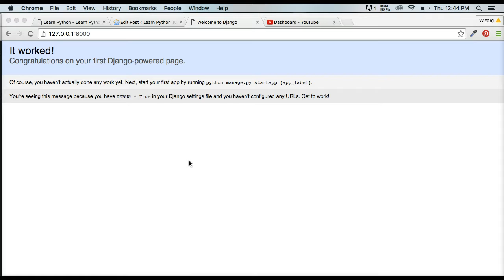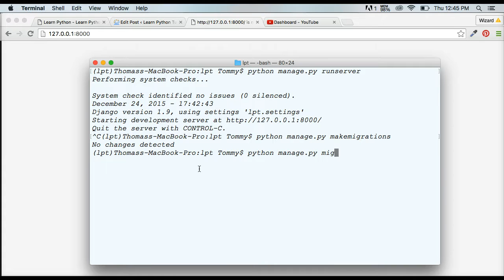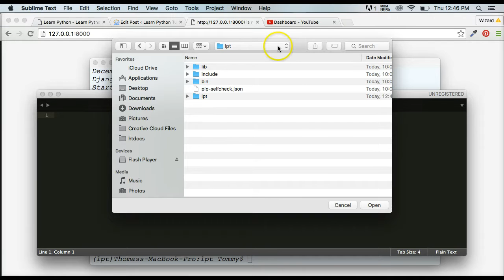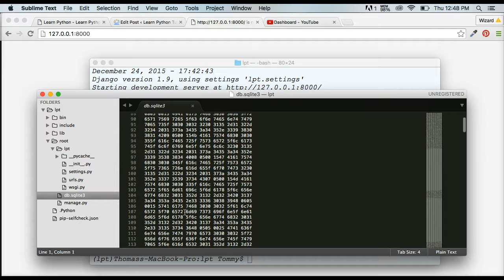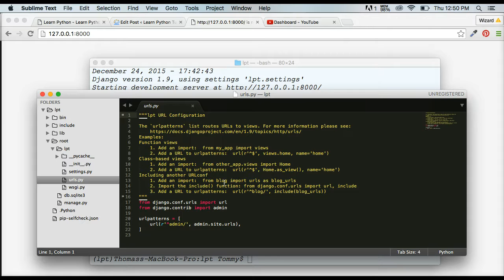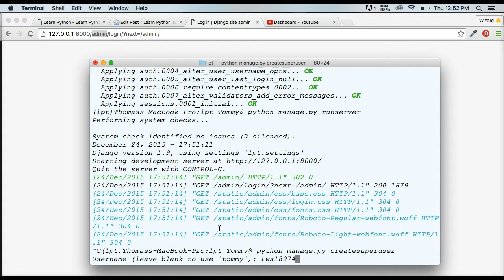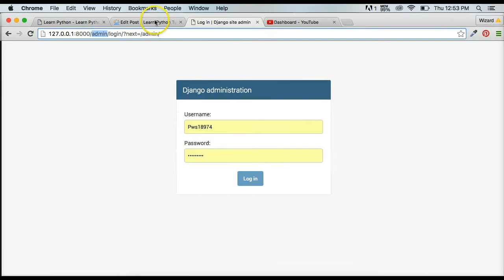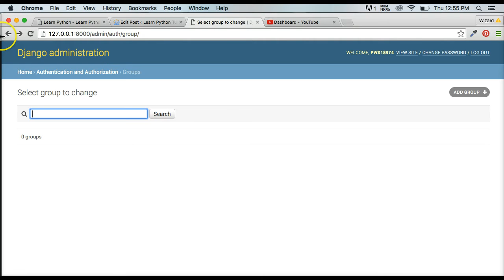Django Tutorial: Tour The Django Framework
In this Django Tutorial we tour the Django framework. We take a look at some of the default features Django has to offer us.